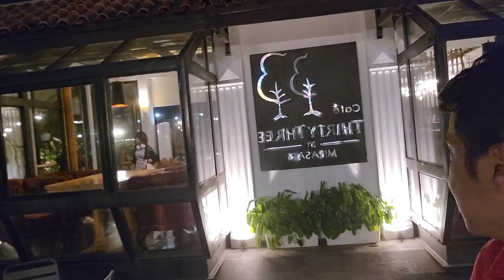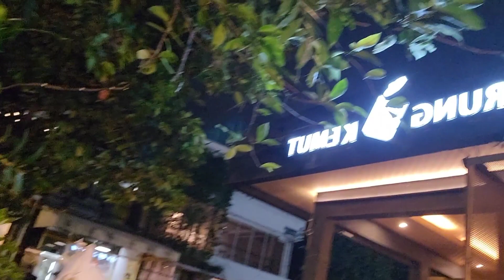SANTAPAN SPESIAL DI THIRTY THREE CAFE PART 1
Dengan perpaduan Konsep Modern dan Classic Thirty Three Cafe menyajikan Menu menu spesial yang bikin lidah bergoyang.Cafe ini terletak di Jalan Kemang Utara No.33 Jakarta selatan wajib kalian kunjungi.@yahyastewofficial